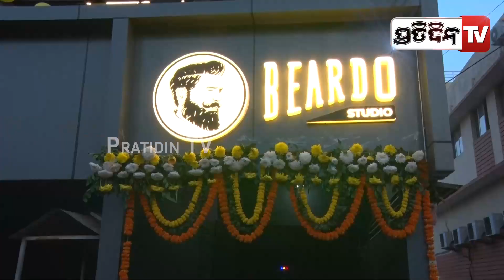ଭୁବନେଶ୍ୱର ପଟିଆ ଛକରେ ଖୋଲିଲା "Beardo Studio" Salon | PratidinTv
ଭୁବନେଶ୍ୱର ପଟିଆ ଛକରେ ଖୋଲିଲା Beardo Studio Salon